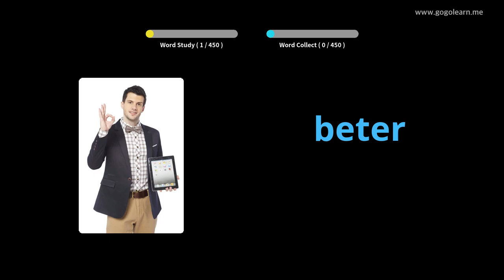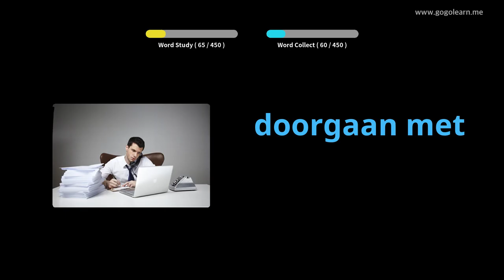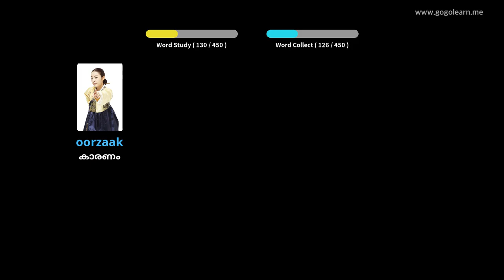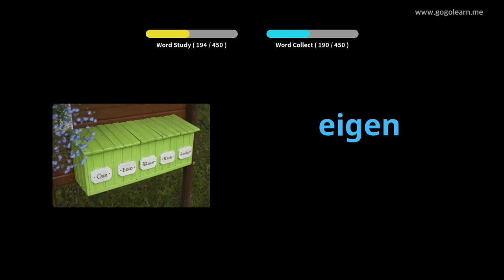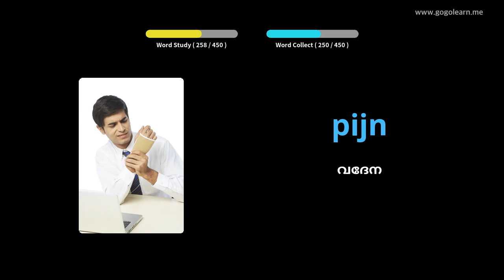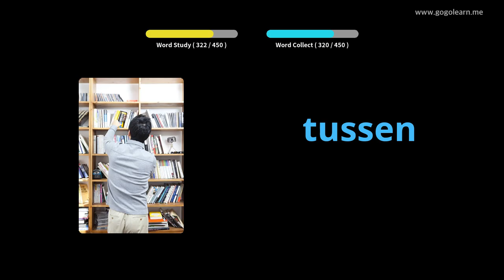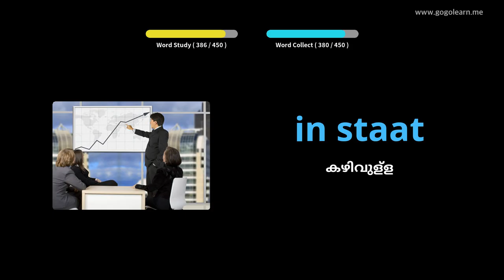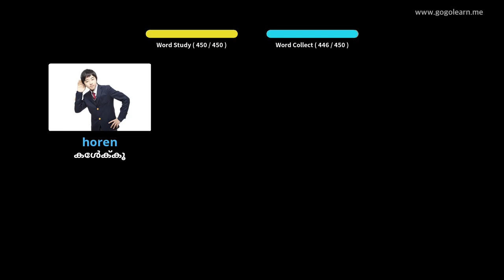ഡച്ച് പദാവലി പ്രൈമറി സ്കൂൾ | Golearn